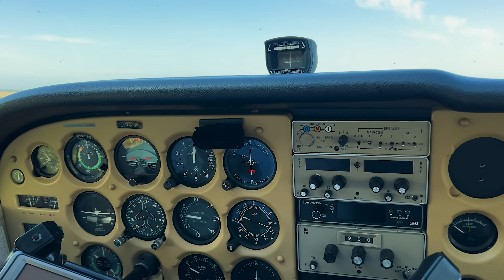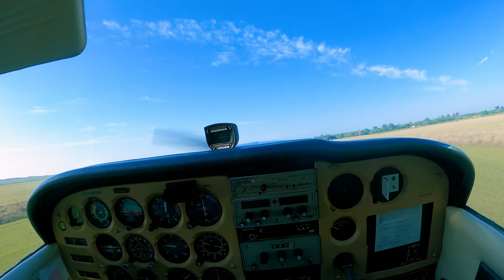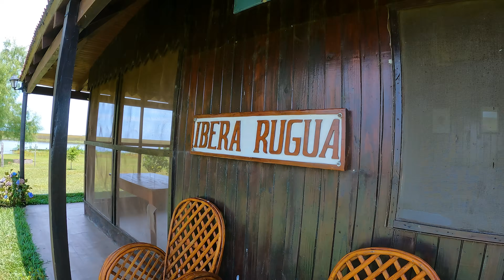IBERA: The Marsh of Gold - Fly Fishing for Golden Dorado in Argentina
We spent three days fly fishing the Wetlands of Ibera Provincial Reserve in Argentina, experiencing the ferociousness of the Golden Dorado first hand.  It's incredible when a "monster of a fish" such as the Golden Dorado is found in one of the most remote and secluded places in the world. Iberá The Marsh of Gold is filled with magnificent Dorado as well as, some of the most stunning scenery you could possibly imagine. We are excited to share with you the electric experience of Fly Fishing for Golden Dorado in The Ibera Marsh of Argentina in South America!